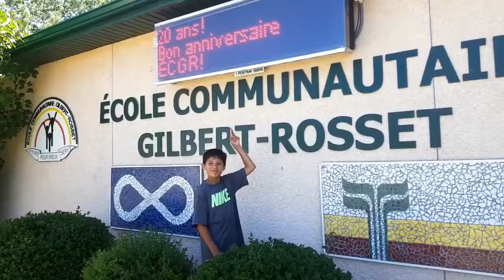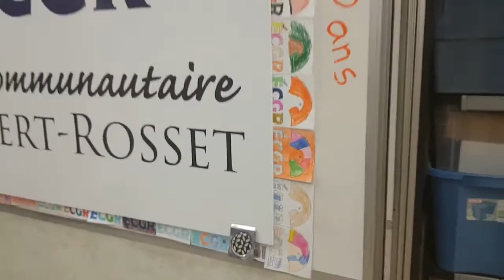ECGR - 20 ans, ça se fête!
L'école communautaire Gilbert-Rosset (ECGR) a célébré ses 20 ans, ce 27 juin 2018. Depuis sa création, l’ECGR, située à Saint-Claude (Manitoba), est le fruit de l’engagement et du dévouement de nombreux parents, de familles et d’amis. Cette célébration a été l’occasion de rendre hommage aux familles pionnières de l’école, avec, entre autres, une cérémonie en l’honneur de la communauté, une remise de diplômes aux élèves de la maternelle, ainsi que la remise de prix Gilbert-Rosset. Il a donc été question d’histoire, de souvenirs, de partages d’expérience, et de nombreuses activités ont enrichi l’événement. Pour marquer cet anniversaire, l’école s’est offert un nouveau logo.